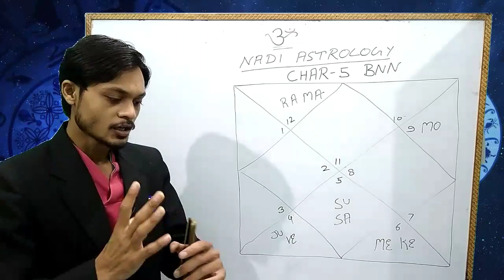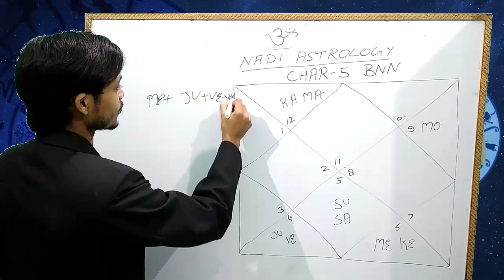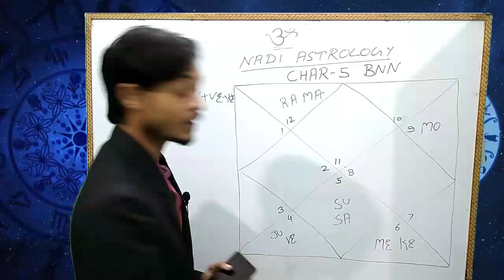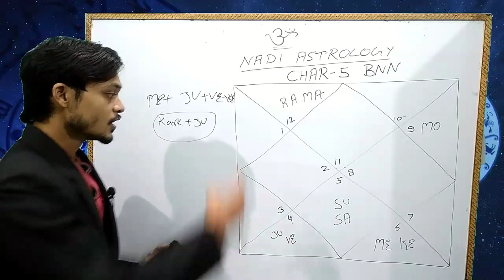Astrological combination for high intellectual power | तेज बुद्धि का ज्योतिष योग |Bhrigu Nandi Nadi